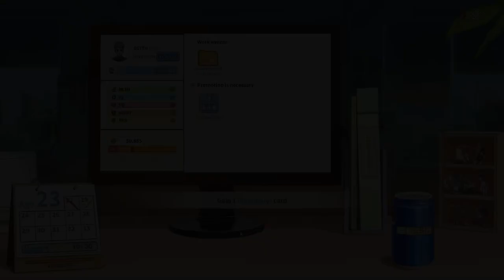Let's Play: Shanghai Office Simulator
Shanghai Office Simulator is a satirical turn-based card strategy game, where you can make it to the top of your career ladder, by smashing all the snazzy-wiggles, paper-pushers, brown-nosers, and clock-jockeys standing in your way!